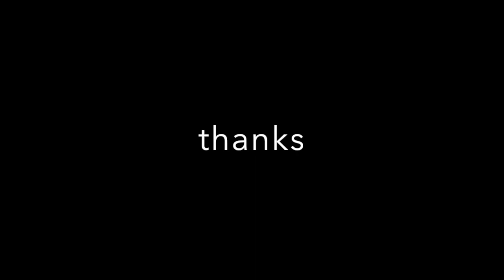Gabriela Lena Frank: Reflections of Music and Nature (episode 11)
Gabriela Lena Frank is 48, but wants to live to be 100, when we've re-imagined a better, greener society. For her, that starts with her music-making. GLF is a composer and pianist based in Northern California and founder of the Gabriela Lena Frank Creative Academy of Music. In our conversation and by example with the GLFCAM, she articulates what a genuinely eco-friendly musical practice could look like, easily connecting a range of big topics from climate change to capitalism, the ubran/rural divide, and authenticity, encouraging us to shed our over-perfectionism in order to overcome our paralysis. We also talk about her multi-cultural heritage and the journey that is connecting with one's roots.

1:45: the role of nature in GLF's music
13:47: GLFCAM's Climate Commitment
28:06: What artists can do, and finding hope
35:48: Connecting with one's cultural roots